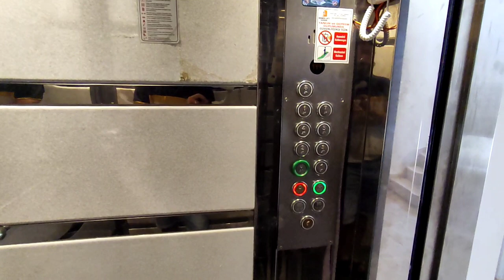БОЛЬШАЯ видовая квартира для БОЛЬШОЙ СЕМЬИ 5+1 | Недвижимость в Турции | купить квартиру в Алании